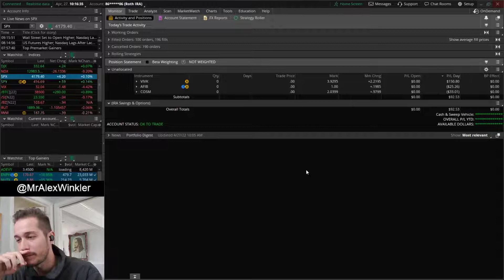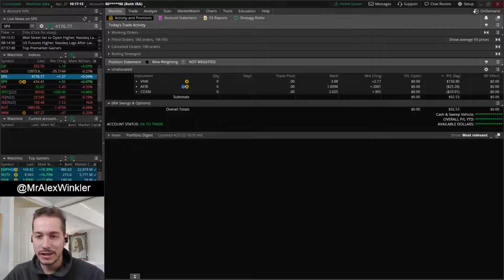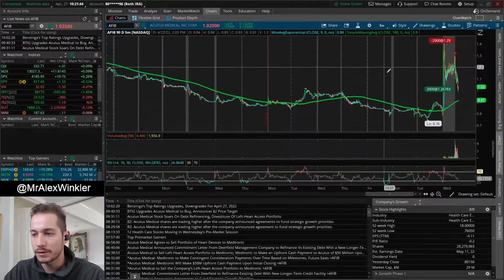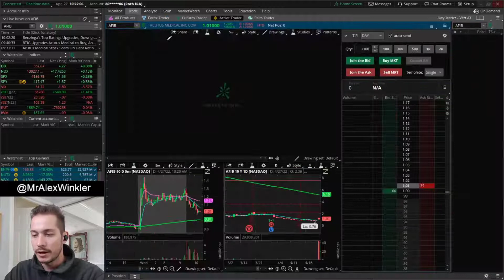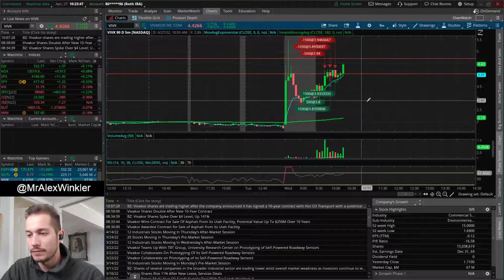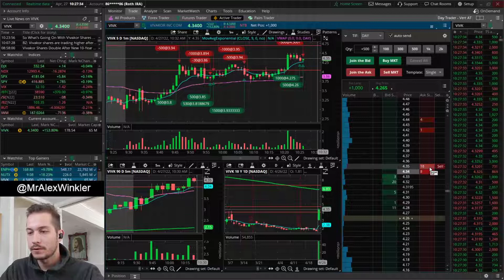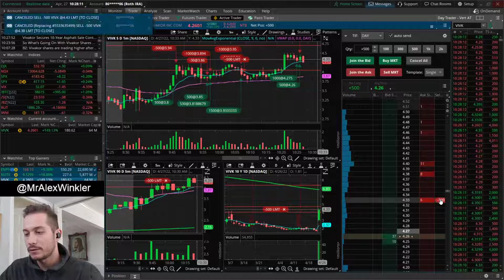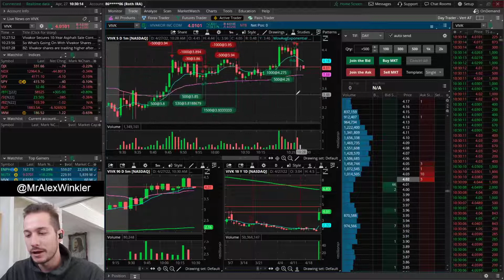VIVK Stock Nasty Price Action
0:00 Intro & Day Trading RECAP
2:00 COSM Stock Trades
5:49 AFIB Stock Trades
7:00 VIVK Stock Trades
8:40 VIVK Live Trade
12:29 Final Thoughts

A: We streamed the market open since November 2019 since June 25th, 2021 this is on pause, until further notice.

A: Why yes I do.. - any updates will be mentioned in the discord under the TD Ameritrade chat.

Q: How can I add the Mixed Vol to my TOS?

Legal Notice